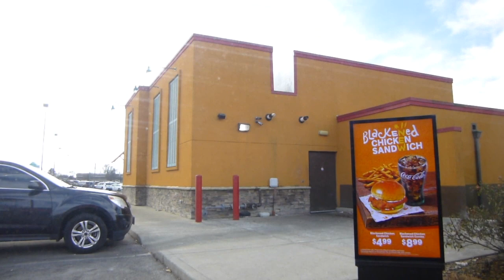Are they TRIPPIN'?!? NEW Popeye's Blackened Chicken Breast Sandwich REVIEW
Label: IGF Rec

We're in 2025 already!